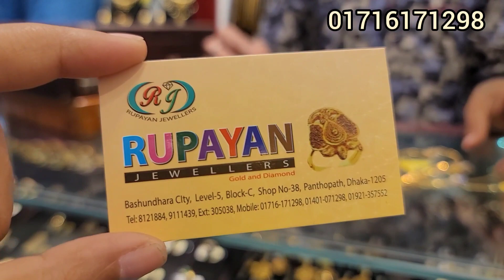কিস্তিতে সোনার মভ চেইন রুপায়ন জুয়েলার্স/gold chain